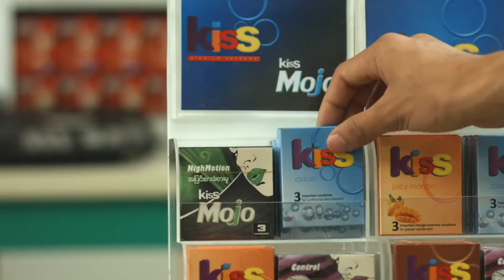KISS Condoms TVC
Creative Agency : SAIL Group of Companies
Client : DKT International
Director : Thiha Soul
Cinematography : Thaiddhi
3D Modelling: Zaw Ye Myint
Animation and Composting : Thura Aung Swe
Starring : Paing TaKhon , Nang Zham Hom
Production : Soul Production
Production Manager : Min Thu
Assistant Director : Nae Thit